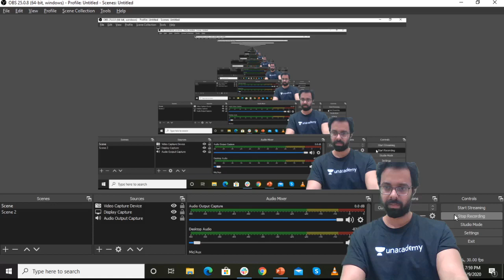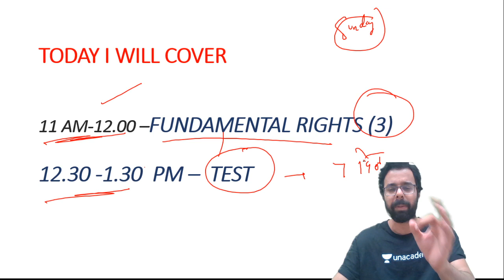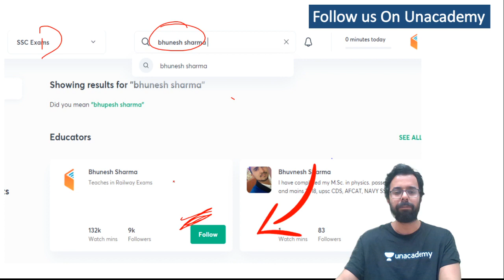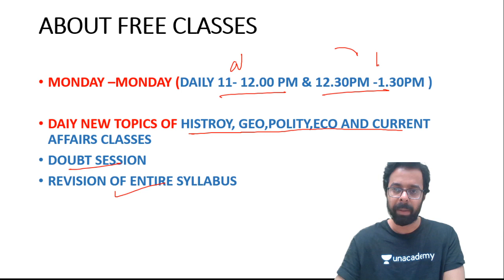How to Join Unacademy Free Live Classes? Polity (Fundamental Rights) by Bhunesh Sir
✿ Morning Shows:
05:00 AM - Static GK by Sushmita Mam
06:00 AM - Daily Current Affairs by Ankit Avasthi Sir
07:15 AM - Current Issues by Ankit Avasthi Sir
08:00 AM - Maths by Akash Verma Sir
09:00 AM - The Hindu Editorial Analysis by Ankit Gupta Sir
10:45 AM - Daily 10 Minutes Current Affairs Dose by Anadi Sir

✿ SSC JE 2019 (Non-Tech) Crash Course:
10:00 AM - GK by Anadi Sir

✿ REET 2020 Exams:
09:30 AM - Hindi by Ganesh Sir
10:00 AM - Environment by Mukesh Sir
11:00 AM - Psychology by BL Rewar Sir
12:00 PM - Sanskrit by OP Gupta Sir
01:00 PM - Maths by Sajjan Sir

✿ Rajasthan Special:
01:30 PM - Economy by Mukesh Pancholi Sir
02:00 PM - Geography by Rajendra Sir

✿ Rajasthan Patwar 2019:
02:30 PM - Maths by Sajjan Sir
03:00 PM - Hindi by Ganesh Sir
03:30 PM - Computer by Pandey Sir
04:00 PM - Art & Culture by Praveen Sir

✿ REET, DSSSB, KVS, UGC NET & Bank Exams:
5:00 PM - Computer Science by Pandey Sir

✿ Rajasthan Police 2019:
05:30 PM - Reasoning by Deepak Sir
06:00 PM - History by Praveen Sir
06:30 PM - Computer by Pandey Sir

✿ SSC Exams 2020:
07:00 PM - English by Sandeep Sir (Stenographer)
10:00 PM - Maths by Suresh Sir

✿ All Competitive Exams:
08:00 PM - Chapterwise Reasoning by Akash Chaturvedi Sir

✿ All Teaching Exams 2020:
09:00 PM - Psychology by BL Rewar Sir

1. One Subscription, Unlimited Access
2. Learn from your favorite teacher
3. Real time interaction with teacher
4. You can ask doubts in live class
5. Limited students
6. Download the videos & watch offline